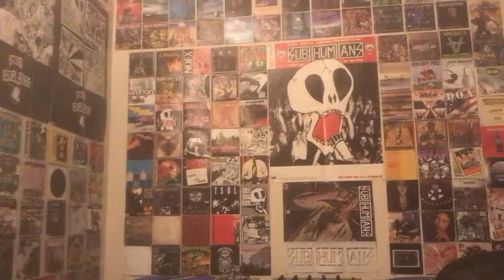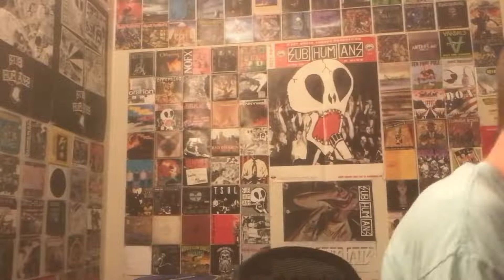Shnootz - Reaction Video (Recoil - Red River Cargo)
What's happening, people! I'm back with another Recoil reaction, and this time we listen to "Red River Cargo." As you'll see, this is another tune that blows my mind, though I confess, I didn't hear the sample clearly at the beginning of the track, but realizing what it is now (and thinking about the gospel/spiritual section near the end), I'm now thinking this is about the history of racism and slavery in the American south? It seems a possibility, at least.

In any case, the sonics are once again compelling and wonderfully arranged, so join me as we listen to some more epic and mind-blowing music from Alan Wilder. Also I looked it up after, and shout-out to Hildia Campbell for the vocals in this one. Cheers!